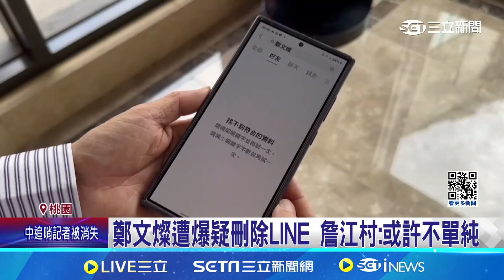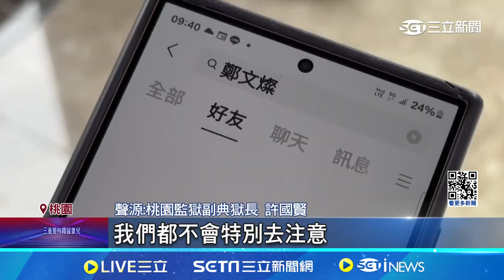鄭文燦遭爆疑刪除LINE 詹江村:或許不單純│94看新聞